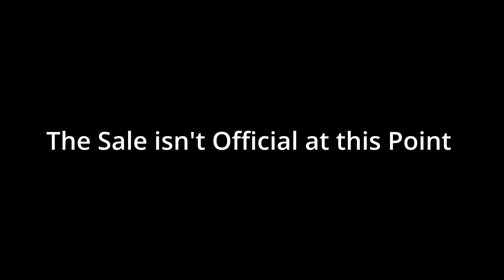Talent Possibly Walking Out!! | Possible Bad News for Media Rights Deals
Daily dose of wrestling content for your viewing pleasure